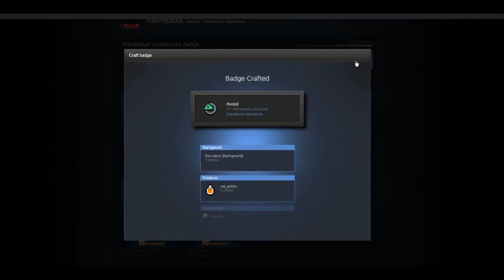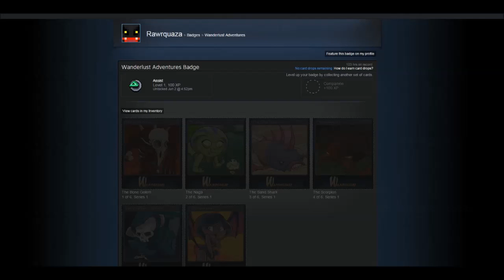hey leth look what I got